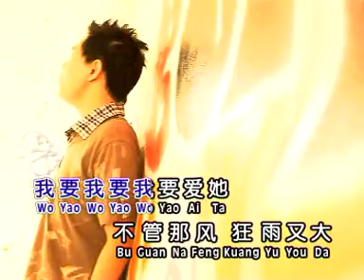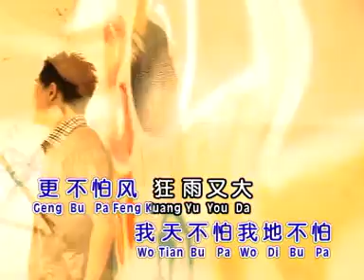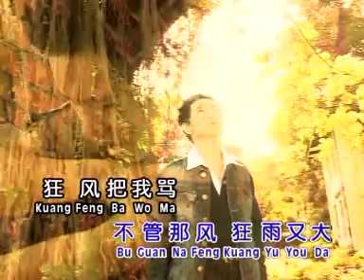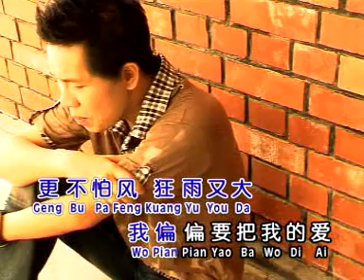FUNG KHUANG YI YU DA